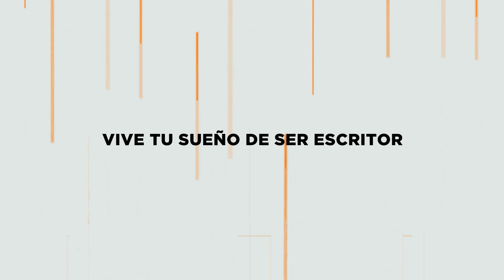😖7 estafas a ESCRITORES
RESUMEN:
Este vídeo destaca 7 estafas comunes dirigidas a escritores, desde correctores baratos hasta contratos editoriales abusivos. Aprende a reconocer y evitar estas trampas para proteger tu trabajo y tu inversión.

⏲MARCAS DE TIEMPO:
▶️ 00:10 - Bienvenida y estafas en la escritura
▶️ 01:31 - Cuidado con correctores baratos
▶️ 02:44 - El engaño de la coedición
▶️ 03:50 - Perder el control de tu libro
▶️ 05:02 - Servicios de marketing engañosos
▶️ 06:10 - La falsa promesa de distribución
▶️ 07:18 - Confusión sobre distribución bajo demanda
▶️ 08:38 - Concursos literarios falsos
▶️ 10:01 - Contratos editoriales abusivos